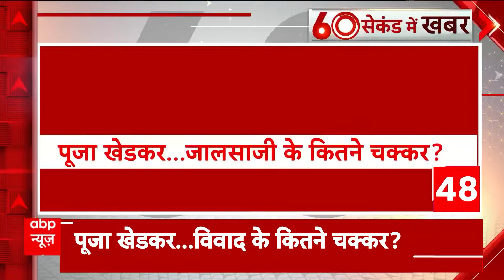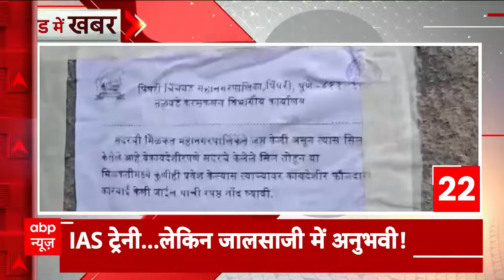Bihar News: बिहार में बढ़ते अपराध केस को लेकर सवालों के घेरे में नीतीश सरकार | ABP News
ABP News: बिहार में बढ़ते क्राइम ग्राफ को लेकर नीतीश सरकार सवालों के घेरे में हैं...कानून व्यवस्था के खिलाफ आज पटना में INDIA गठबंधन प्रदर्शन करेगा... तो वहीं शुक्रवार को नीतीश कुमार ने राज्य के लॉ एंड ऑर्डर को लेकर मीटिंग की है...